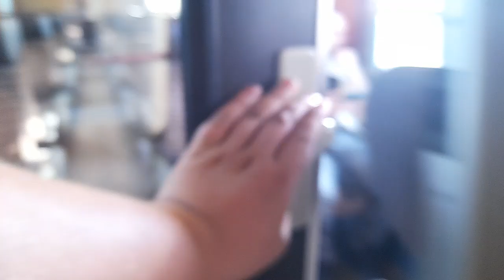durch's sonnige Erlauftal mit ÖBB 5047 038 4 ohne 2ten Triebwagen um kurz nach 07:05 am 19.07.2024